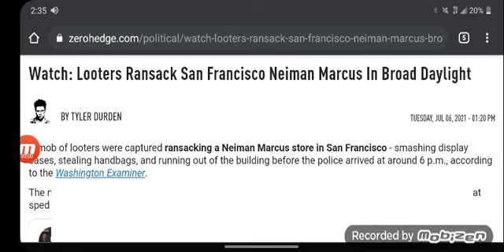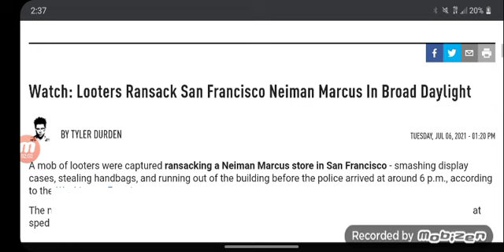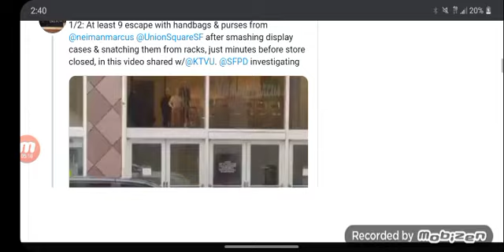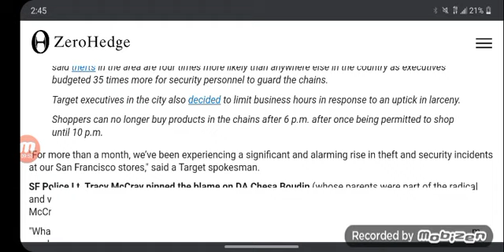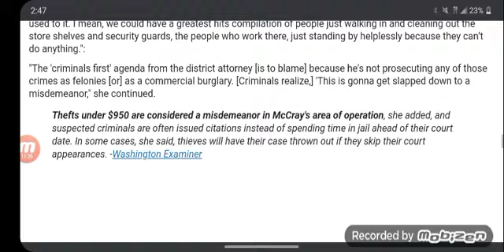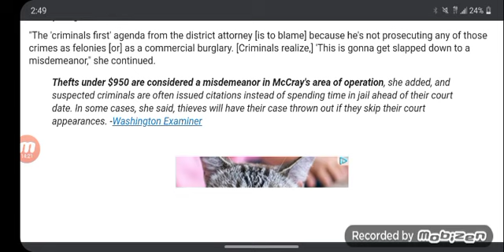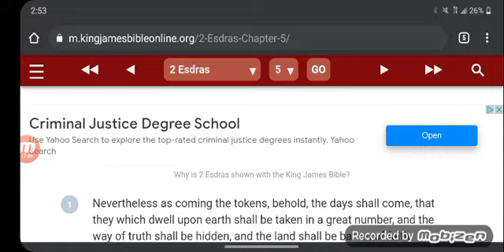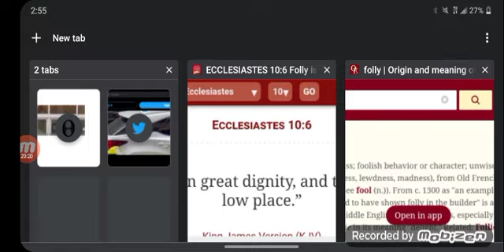Not the nieman bags...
REPENT!!! the kingdom of heaven is at

1. YAHAWADAH = יהודה = JUDAH = NEGROES/AFRICAN AMERICANS

2. BANYAMAN = בנימן = BENJAMIN = WEST INDIES/ JAMAICA TO BELIZE

3. LAWAYA = לוי = LEVI = HAITIANS

4. SHAMAIWAN = שמעון = SIMEON = DOMINICAN REPUBLIC

5. ZABAWALAN = זבולן = ZEBULON = GUATEMALA TO PANAMA

6. AHPARYAM = אפרים = EPHRAIM = PUERTO RICANS

7. MANASHAH = מנשה = MANASSEH = CUBANS

8. GAD = גד = GAD = NORTH AMERICAN INDIANS

9. RAAHWABAN = ראובן = REUBEN = SEMINOLE INDIANS

10. NAPATHALAYA = נפתלי = NAPTHALI = ARGENTINA AND CHILE

11. AHSHAR = אשר = ASHER = COLOMBIA TO URUGUAY

12. YASHASHAKAR = יששכר = ISSACHAR = MEXICANS